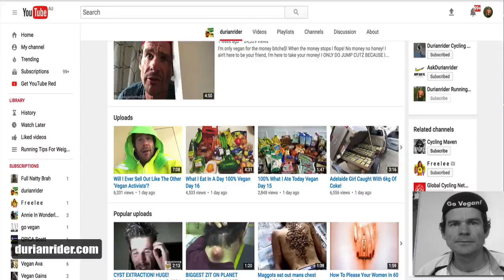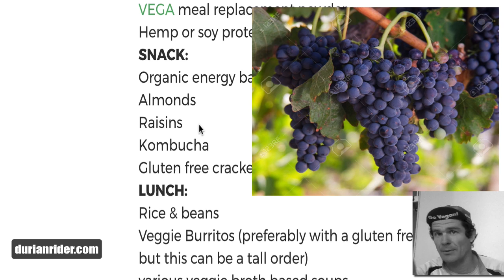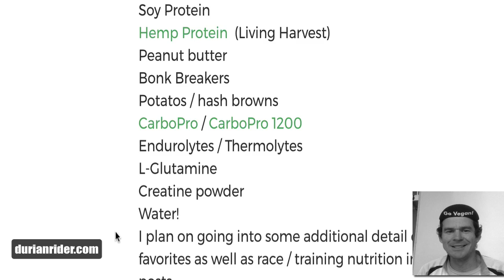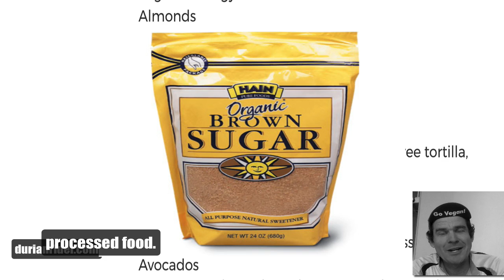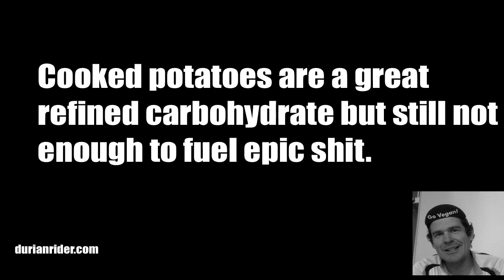Can You Be Your Most Productive Self With NO Refined Foods?